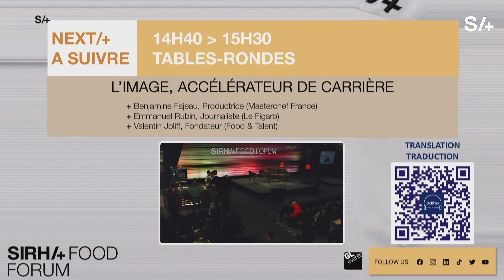[Sirha Food Forum] Gastronomie et tradition